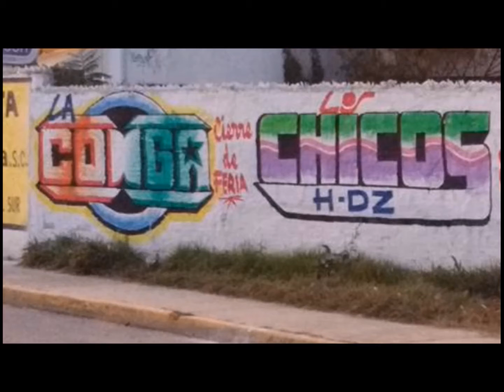LA CUMBIA CHOLULA 2016. LIMPIA. GRUPO LOS CHICOS HD-Z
EXITO SONIDO LA CONGA